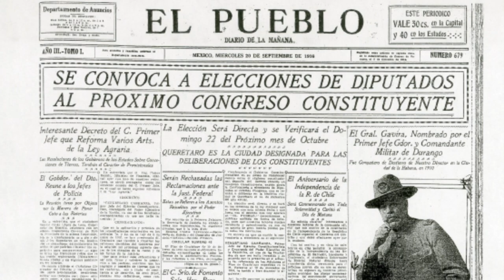5 de Febrero de 1917, Promulgación de la Constitución Política de los Estados Unidos Mexicanos.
5 de Febrero de 1917, Promulgación de la Constitución Política de los Estados Unidos Mexicanos. Fecha de Emisión:  5 de Febrero del 2024. Este y otros programas los pueden ver en: Producciones con fines educativos a cargo del Lic. Ernesto Gutiérrez Garcés - Director General de Educación Secundaria Técnica en la CDMX.